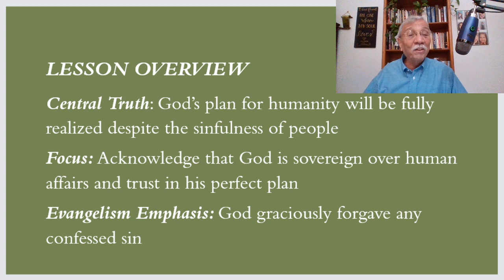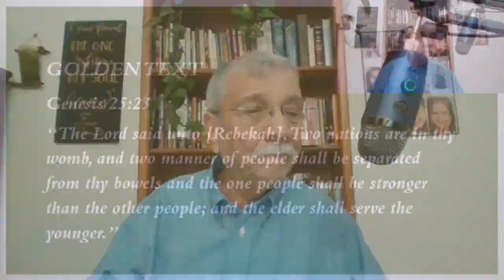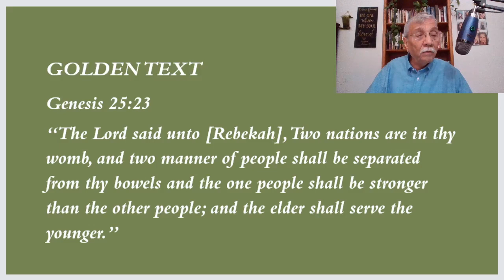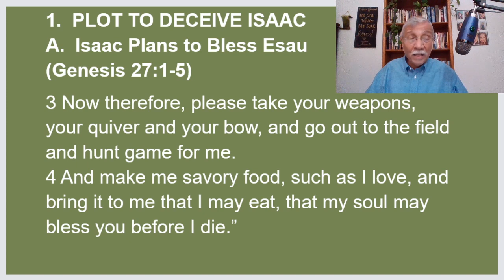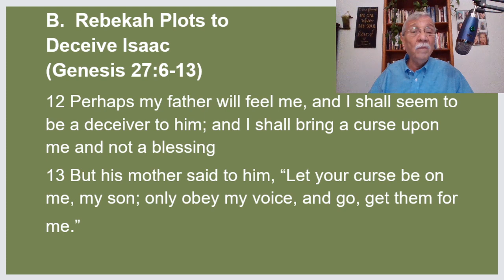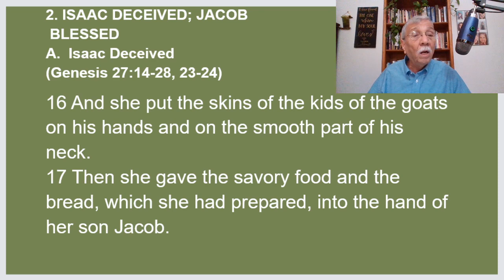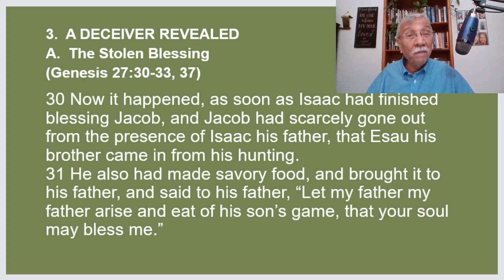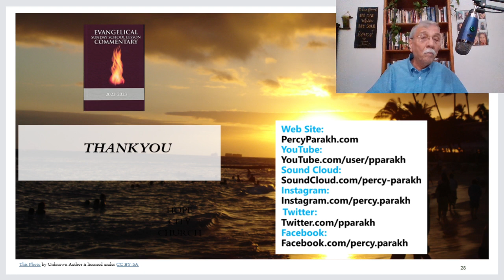Isaac Blesses Jacob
Online S. S. Class for September 10, 2023